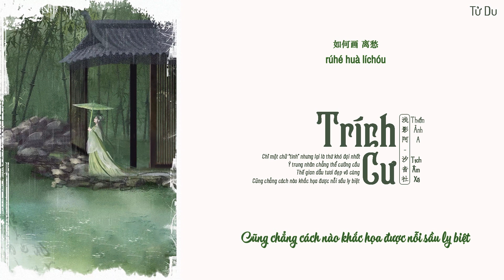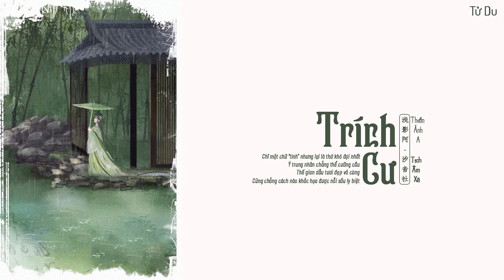[Vietsubᴸʸʳᶦᶜ] Trích Cư - Thiển Ảnh A, Tịch Âm Xã (谪居 - 浅影阿/汐音社)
Trans+time: Biu
Editor: Biu
Lyric:
Yǔ dǎ bājiāo cuī zhé chuāngwài liǔ
zhéjū xiǎo zhù piānpiān féng wū lòu
yǔ bié yè lí rén chóu
ruò wú suǒyǒu héyǐ zèng yǒu
shī yě kě chóu xiě bà chóu suǒ chóu
jiǔ yě kě chóu rù hóu chóu gèng chóu
shí niánlái zǎo fù jǐn shī yǒu
hékǔ zhé shā shī yǔ jiǔ
céng yìqì yī mǎguò liáng zhōu
céng xiào yóu zài huā tóng zài jiǔ
céng shèngmíng cái gāo yǒu bā dǒu
wǎngshì mèng zhōng xiū huā xièrènchuān liú
wèn hé wèi chóu lí rénxīn shàng qiū
wǒ zhàn shuāng sè miáo qīngqiū
huà zhòngyì zuì nán gōu
yěxǔ zhè shìjiān běn wú qiū
zhǐshì huà wàirén wèixǐng tòu
qíng yī zì zuì nán hòu
yìzhōngrén zuì nán qiú
shìjiān wúxiàn dānqīng shǒu
rúhé huà líchóu
rúhé huà líchóu

雨打芭蕉 催折窗外柳
谪居小筑 偏偏逢屋漏
雨别夜 离人愁
若无所有 何以赠友
诗也可酬 写罢酬所酬
酒也可酬 入喉愁更愁
十年来 早负尽师友
何苦折煞 诗与酒
曾意气 一马过凉州
曾笑游 载花同载酒
曾盛名 才高有八斗
往事梦中休 花谢任川流
问何为愁 离人心上秋
我蘸霜色 描清秋
画中意 最难勾
也许这 世间本无秋
只是画外人 未醒透
情一字 最难候
意中人 最难求
世间 无限丹青手
如何画 离愁
雨别夜 离人愁
何苦折煞 诗与酒
我蘸霜色 描清秋
画中意 最难勾
情一字 最难候
意中人 最难求
世间 无限丹青手
如何画 离愁